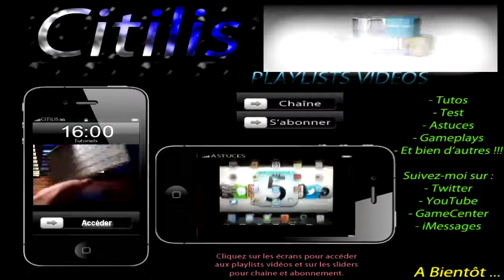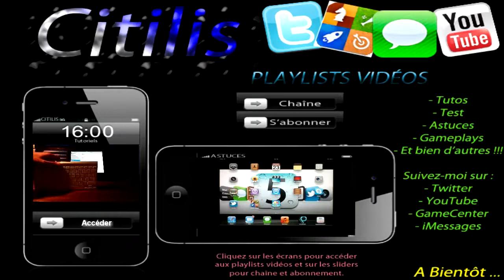Test de Dead Space sur iPad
Lisez la description, merci !

La vidéo comporte un décalage sonore. Celui-ci sera réglé dans les prochains tests, veuillez m'excuser pour la gêne occasionnée.

Dead Space pour iPad, développé par Electronic Arts.